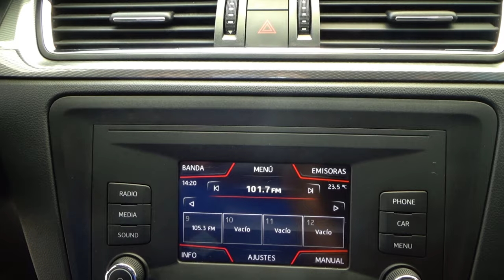Seat / Toledo / 2018 - 10208